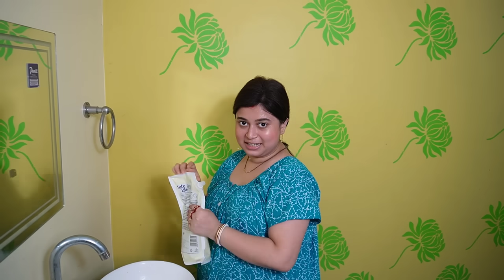বাংলাদেশে শাশুড়ি মায়ের স্টাইলে প্রথমবার খাসির মাংস রান্না করে বরকে খাওয়ালাম । Bengali Couple Vlog